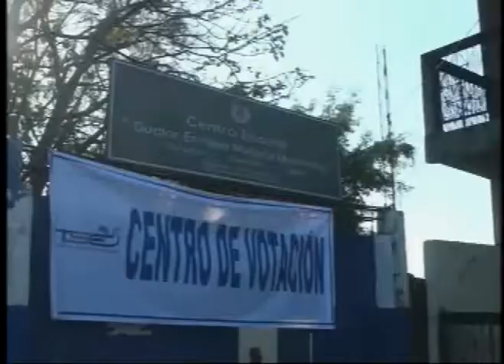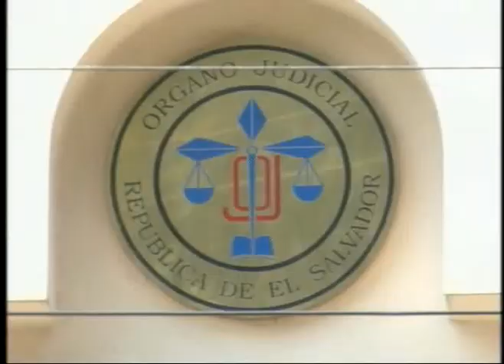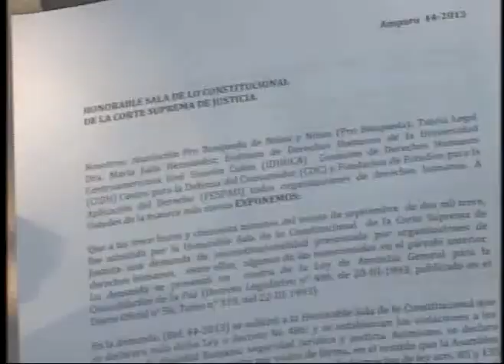ENTREVISTA JUEVES 27/03/2014 (COMPLETA)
Entrevista Con: Ana Villma de Escobar (Diputada de ARENA )

Tema: Resolución de la Sala de lo Constitucional y la Posible  Reestructuración de ARENA